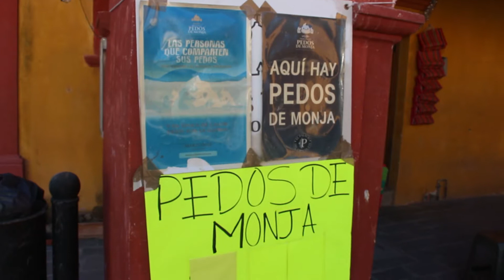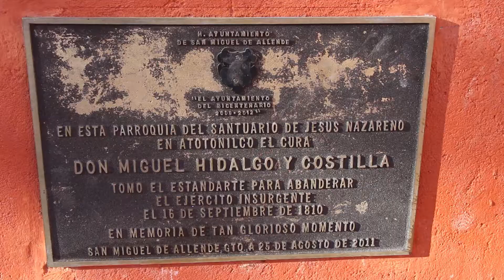La capilla Sixtina Mexicana - Atotonilco Guanajuato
Video grabado antes de la pandemia.

San Miguel de Allende y la ciudad de Guanajuato son dos muy buenas razones para elegir el estado de Guanajuato como uno de tus destinos en un viaje a México.

Sin embargo, si quieres adentrarte aún más en la esencia del país y su historia, es casi obligado incluir en el itinerario la visita a algunos de sus pueblos, como Atotonilco.